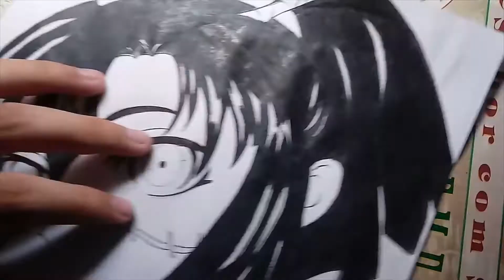Kunai - Monster Girl Doctor Drawing Handmade!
Kunai, is a flesh golem, an artificially animated being formed from parts of sewn together corpses. Extremely direct and loyal. She shows prowess in battle.